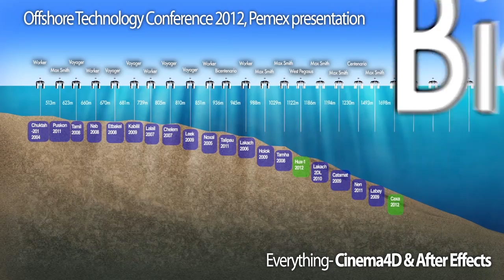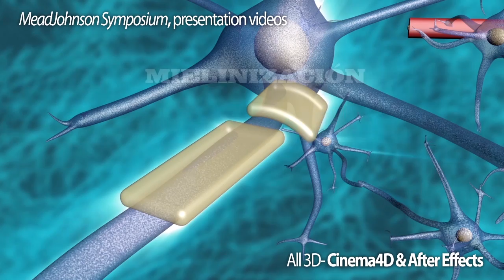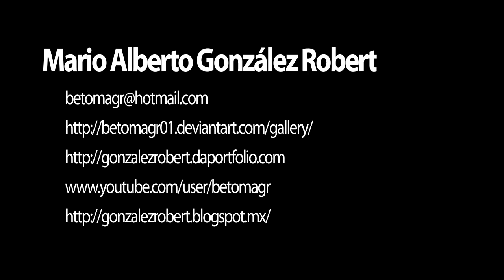Demo Reel 2012- Mario Alberto González Robert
My latest work in animation, motion graphics and design.